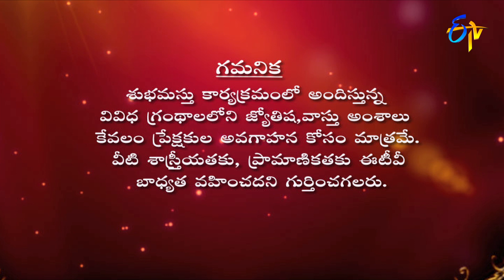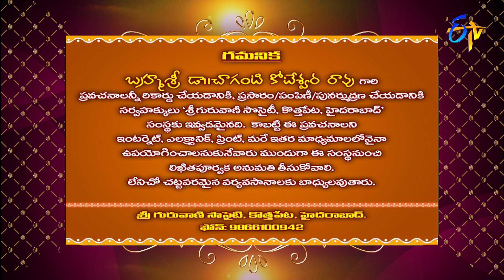Subhamastu | 25th February 2022 | Full Episode | ETV Telugu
Reputed religious followers preach on Graha Phalam, Gruha Bhalam, Vijayosthu and the glory of Aditya Vaibhavam preached by Chaganti Koteswara Rao by quoting various shlokas and philosophical words.